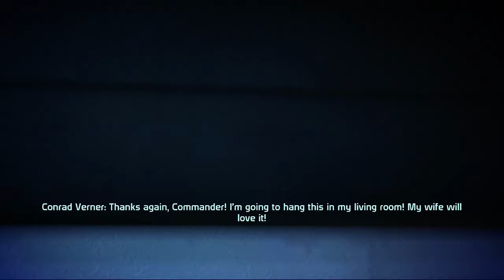Ponyboy Plays Mass Effect # 28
Hey Udina, your a dink, a real a DINK!